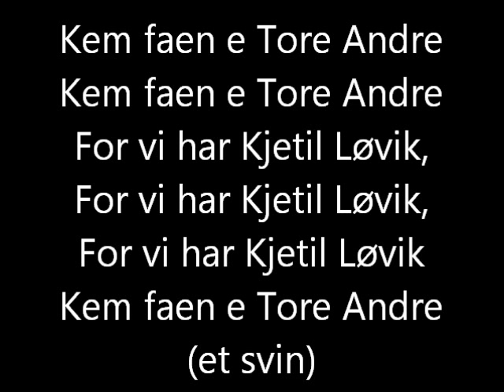Supporterrop for SK Brann: Kem faen e Tore Andre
Et supporterrop mot Tore Andre Flo, og for Kjetil Løvik